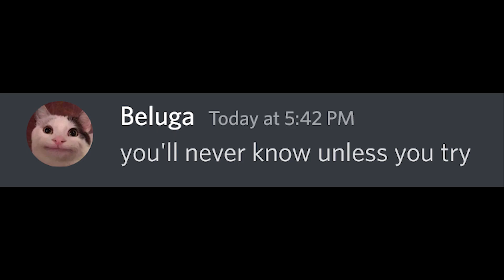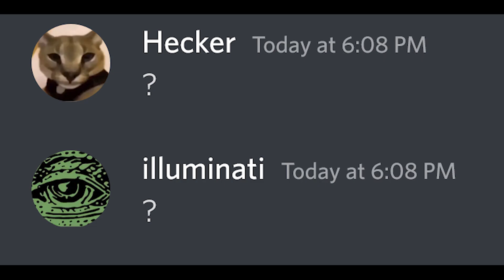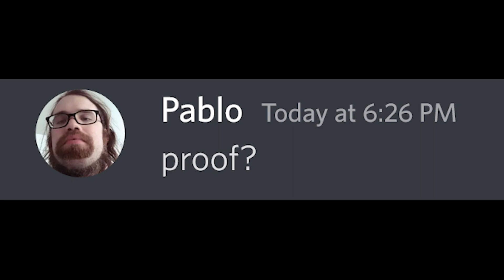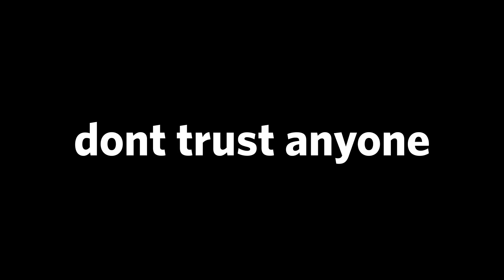When Hecker Meets The Illuminati...